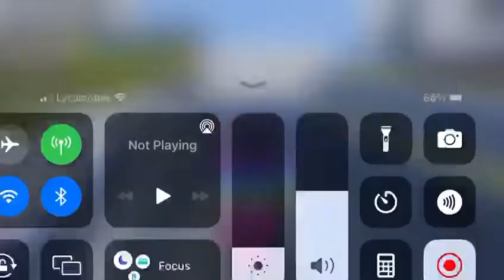my roblox game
hey everyone today i will be testing one of my old roblox game it is an awesome game make sure to check it out and leave a like to my game. please like and subscribe to the video.